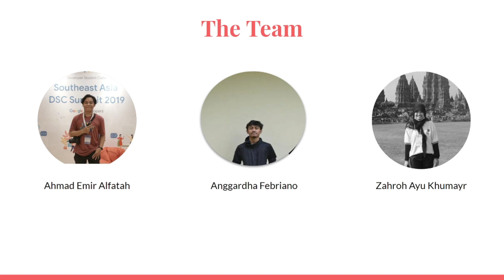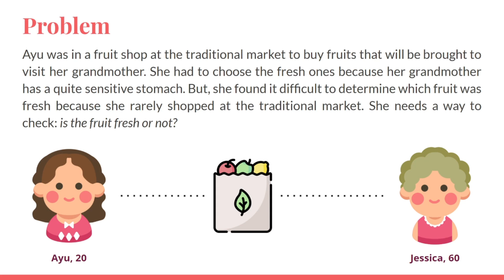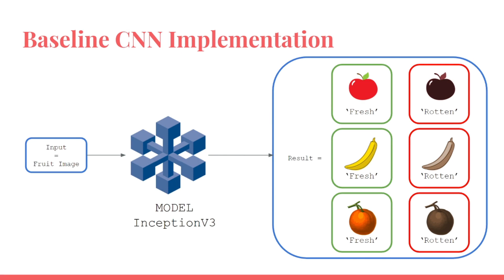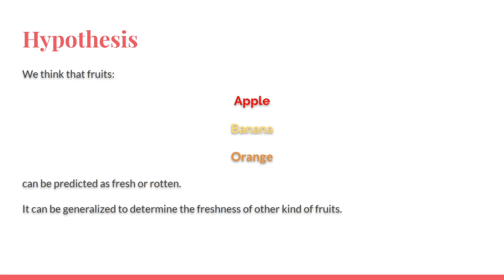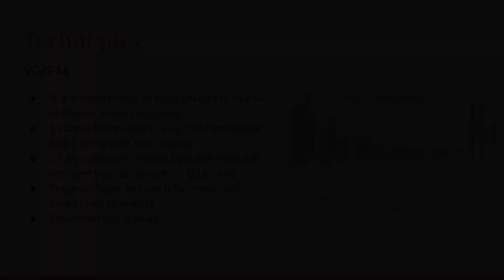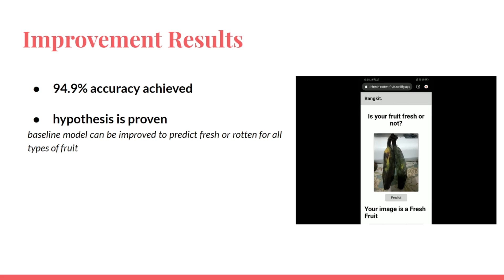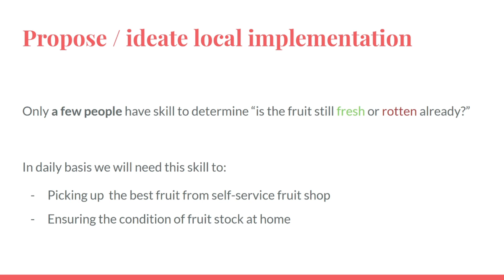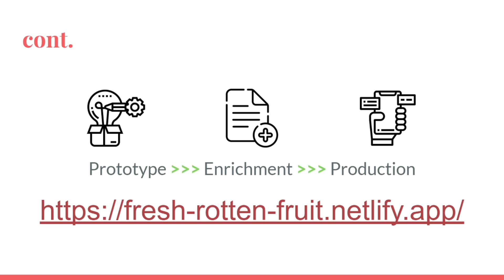Fresh and Rotten Fruit Predictor | Bangkit Machine Learning Academy 2020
Fresh and Rotten Fruit Predictor
Ahmad Emir Alfatah, Anggardha Febriano, Zahroh Khumayr
July 2020

This is a pitching video made for the final presentation of Bangkit Machine Learning Academy 2020 led by Google, Gojek, Tokopedia, Traveloka.

Bangkit Machine Learning Academy 2020 is a prestigious machine learning academy that is promoted by Google in collaboration with Gojek, Tokopedia, and Traveloka. The main objective of this program is to create technical personnel with qualified skills in the field of machine learning.